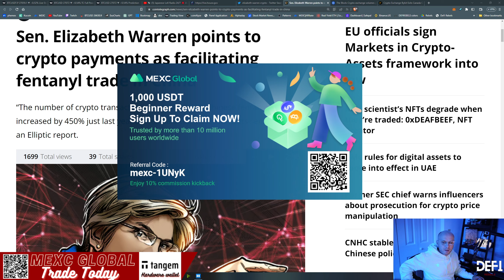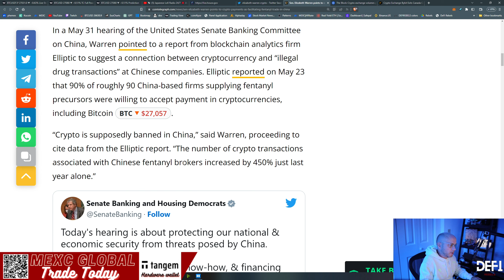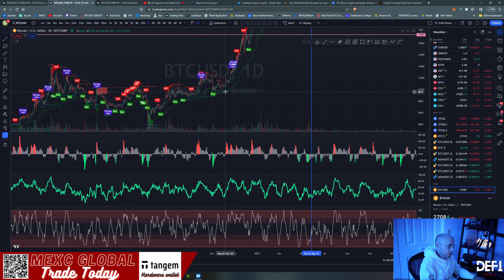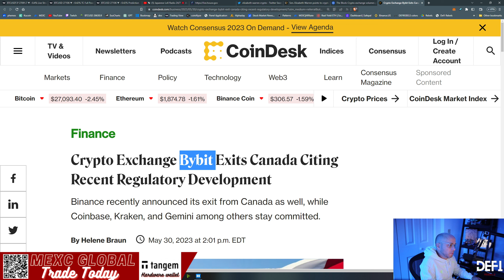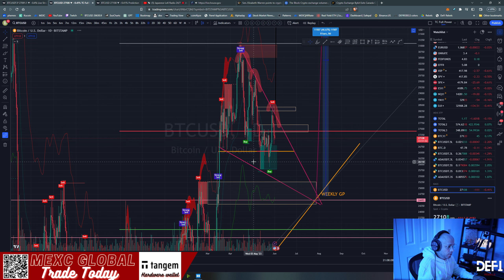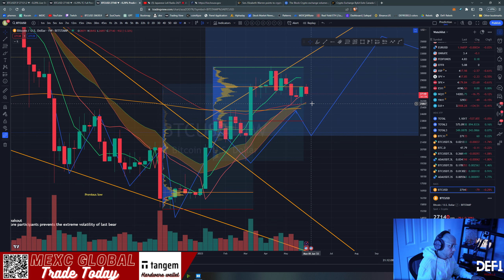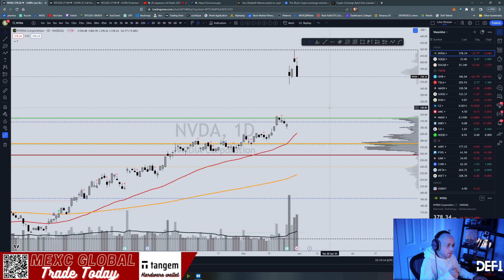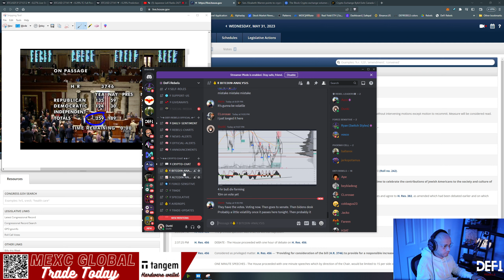Debt Ceiling Bill Passes, Elizabeth Warren Clueless | Bybit Bids Farewell & Troubling Crypto Volume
0:00 Intro
0:45 MEXC
1:00 Last Trade Recap
3:00 Elizabeth Warren is STupid
8:00 Monthly Volume\
10:00 Bybit exits Canada
12:15 Live Vote for Spending Bill
14:00 BTC TA

👀Join the trading group! Discord Invite

💵Not your keys, not your crypto. Get a SafePal or Ledger hardware wallet

🚀BTC🚀
1CgggZVYL1LyzMdA2LdzA2funG1dxJuQ97

0xaa8c8e61679732B246F6dfCe3Fb86084F61d77d4